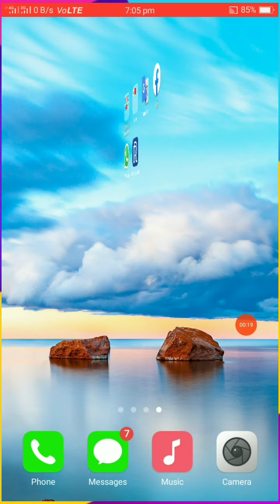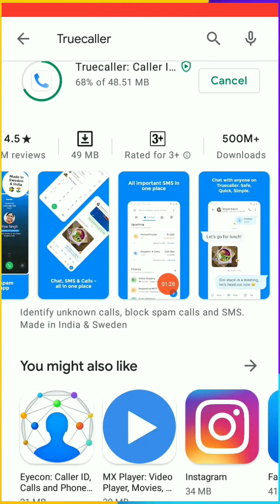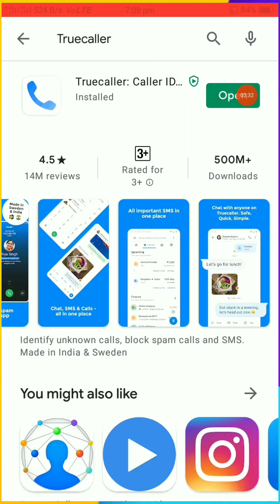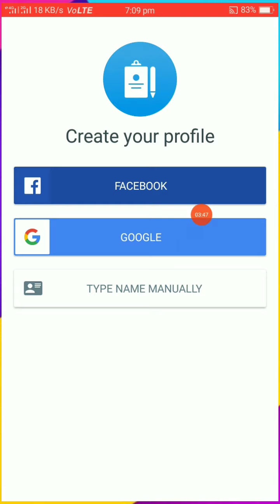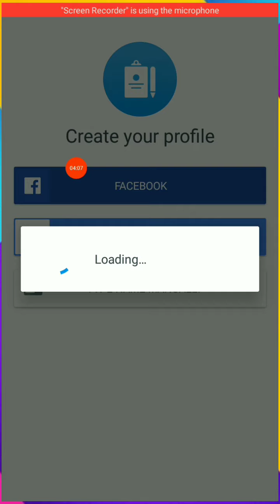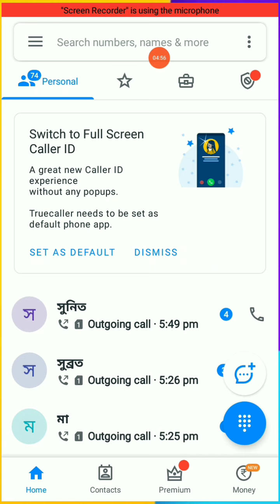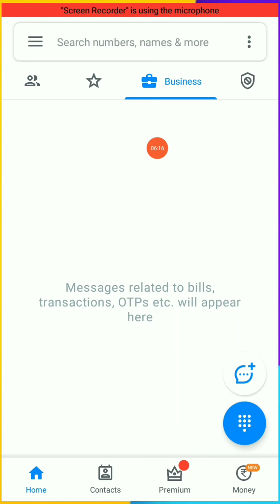How to find details by only Phone Number | Photos ,Name, Address 👨‍💻আপনাকে ফোনে বিরক্ত করছে😈